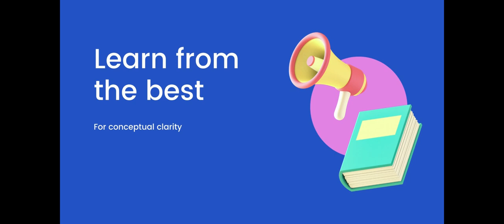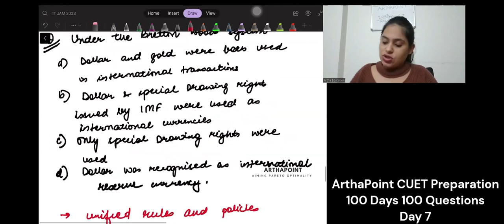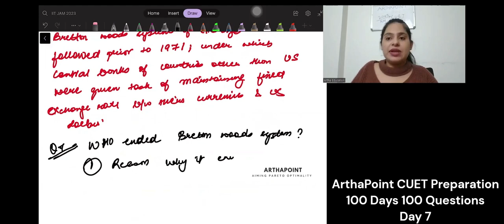CUET MA Economics 2023 | CUET 100 Days 100 Question | CUET PGQP44 Economics 2023 | Day 7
CUET 100 Days 100 Questions
CUET PG Economics 2023
CUET PGQP44 Economics

Day 7 - Q7 CUET PG Economics 2023

CUET MA Economics Entrance
CUET 2023
CUET JNU
Introductory Mathematics For Economics
Introductory Microeconomics
Basic Mathematics for Economic Analysis
Principles of Microeconomics - I
Essentials of Economics
Econometrics
Case & Fair
Varian Workbook
International Economics
JNU SIS
IGNOU BA (H) Economics
Delhi University BA (Hons) Economics 1st Semester
Delhi University BA (Hons) Economics Major
Economic Honors
SAU
South Asian University
IGIDR
DSE 2023
MSE 2023
ISI 2023

Enrollment open for all Economics courses